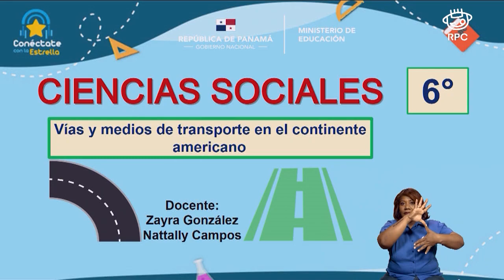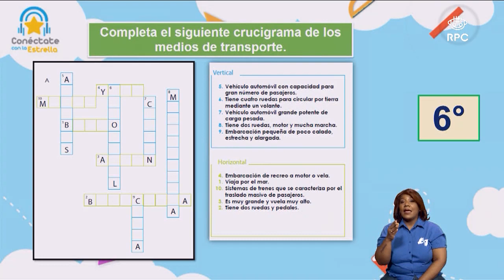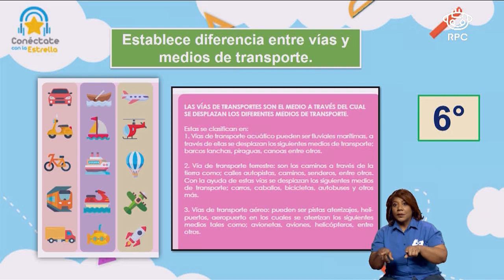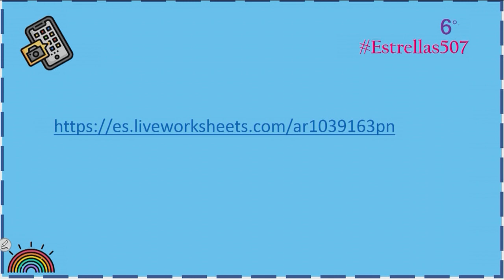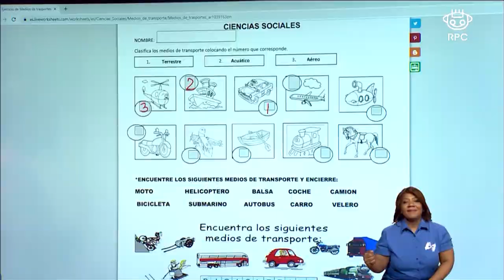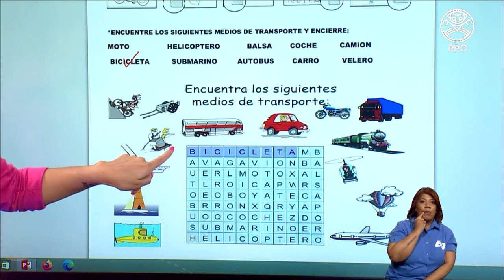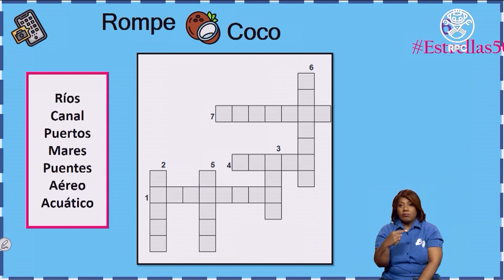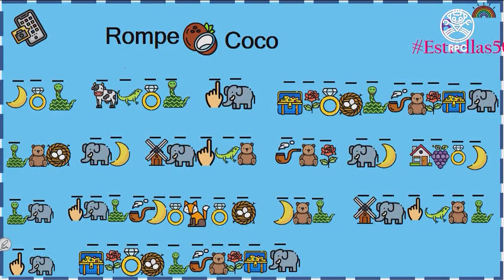Conéctate con la Estrella | C. SOCIALES | 6to Grado | 16/06/2021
- Materia: ciencias sociales – 16 de junio de 2021